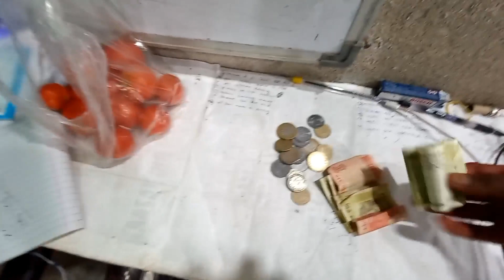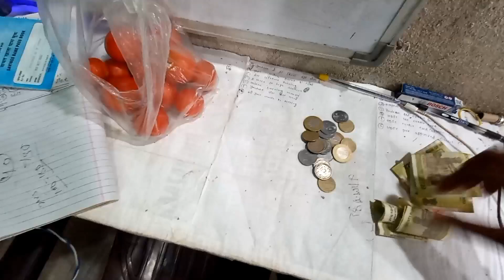बुढिया के बाल/हवा मिठाई से कितना कमाई होता है । कितना Profit होता है village pur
बुढिया के बाल/हवा मिठाई से कितना कमाई होता है । कितना Profit होता है cotton candy machine